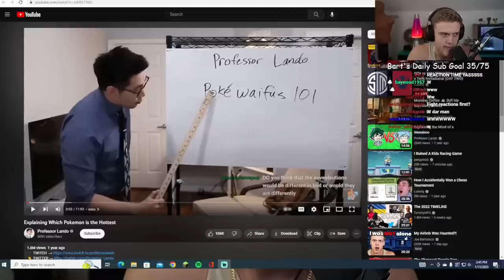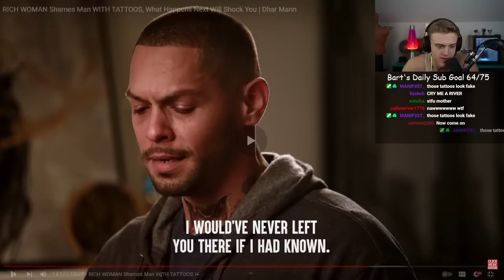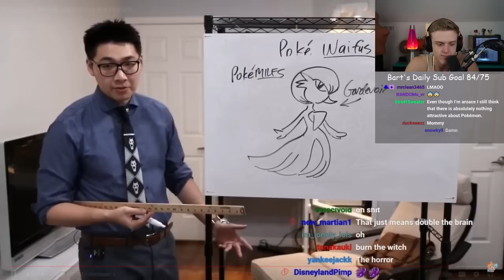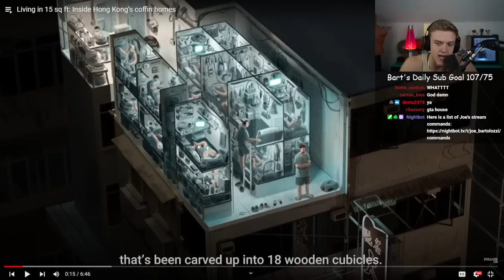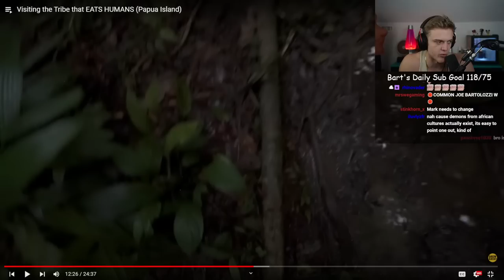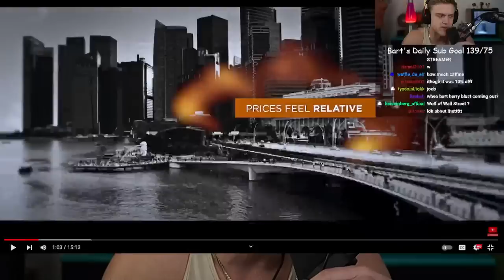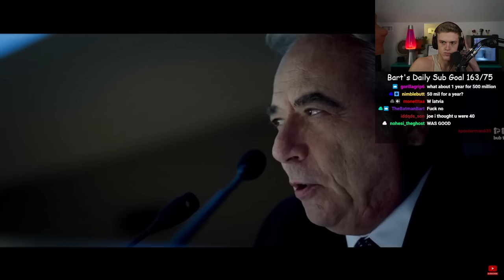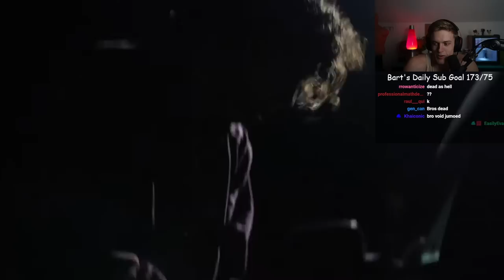Dhar Man Joe Bartolozzi Reaction 59